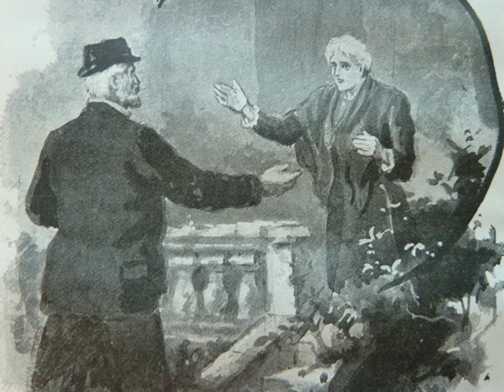The Peacock Gown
Here is my new film of 'The Peacock Gown', a short story from Lillian Quiller Couch.  It is a romantic story - I think the first romantic story I have narrated but a dramatic one.  The attitude of the writer Lillian Quiller Couch is  toxic towards poorer people which is very unfortunate.  I think most people are depressed to see a beautiful building go to rack and ruin but her aim is very unfair - we are all doing the best we can.  And in the end it is love and happiness that are the real jewels not glittering possessions - though I love a bit of glitter myself!  Thank you to the Pixabay community in particular  Serge Quadrado for the beautiful 'Flower Dance' and to Bradovic for 'Eerie Ambience' and to Jarred Gibb for the clock chimes sound effect.